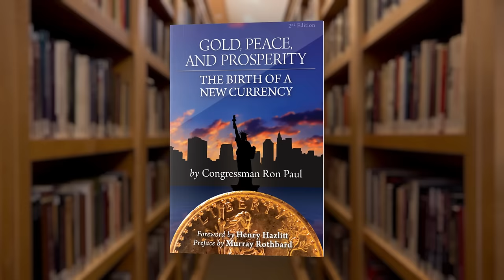FDR's War Against Civil Liberties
Historian David Beito has a new book from the Independent Institute titled, "The New Deal's War on the Bill of Rights." He joins Bob to discuss issues such as the Japanese concentration camps and the government's mass surveillance of telegrams.

David's new book, The New Deal's War on the Bill of Rights

Human Action Podcast listeners can get a free copy of Dr. Ron Paul's Gold, Peace, and Prosperity

Chapters
00:00 Free Book!
00:25 Introduction
00:59 FDR, Interment Camps, and WWII
16:12 FDR Using the Federal Communications Commission During WWII
29:03 The FCC Supressing Free Speech
32:28 Roosevelt's Secret Taping of Whitehouse Meetings
37:42 Political Wiretapping
51:48 Sedition Trial